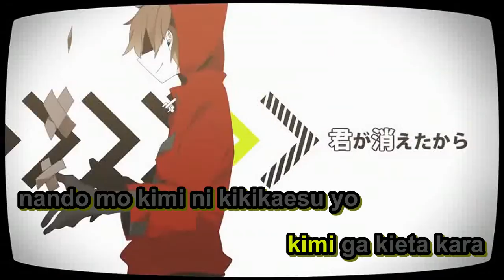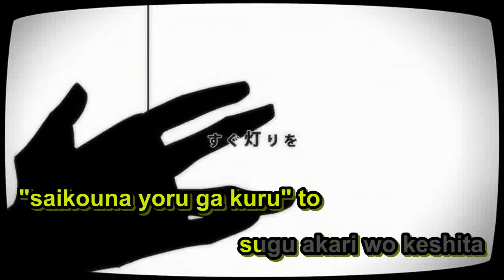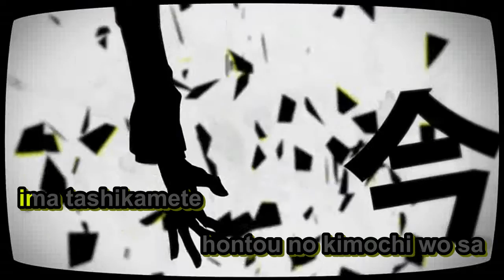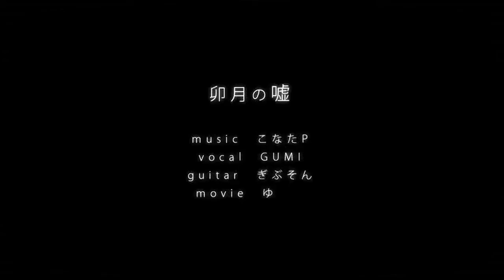【Karaoke】Lie of April【off vocal】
Lie of April
卯月の嘘
Uzuki no Uso

--Information--
Music&Lyrics - Konata-P
Guitar - Gibuson
Movie - Yu
Vocals - Gumi

--Romaji Lyrics--
..."kare ga suki desuka?"
"totemo kirai desu."
saiteina hito danaa
"arigatou gozaimasu."

...uso to hontou ga
sakasamana sekai
sakaraeba sotto
kesareteshimau no sa

kore wa unmei desu ka?
mata wa guuzen desu ka?
mata hitori sotto
kieteshimatta youda

ureshiina daikiraina
kimi ga kieta kara

nando mo kimi ni kikikaesu yo
mimi wo fusaide warau kedo
hanpana koe de nakidashitara
atto iu ma ni owari sa

hansana sekai wa hidoi kedo
tokei no hari wa uso ja nai
"saikouna yoru ga kuru" to
sugu akari wo keshita

..."tsukarechatta" kurai
hakidashitai keredo
shinzou wa ugoiteiru
seikakuni sei wo sakebu

"itsuwari"tte soutou
ikareteiru youda
"itsu kara shitteita?"
"iya shirimasen deshita ga."

...kotoba hitotsu sae
mama naranai watashi nante...
dokoka hitori dake
kiechaeba raku nano kana.

nante.

...hontou no koto ga shiritai kedo
uso ni nurete doku darake
ken'o ni oborete somattara
kitto saigo no shirase ga

"matte." no koe ga kikenai mama
shizukani oto wa kieru kedo
"saiteina yoru ga kuru" to
te wo mimi kara hanasu

ima tashikamete
hontou no kimochi wo sa
watashitachi wa te wo nigirishimeta
"aishiteru"